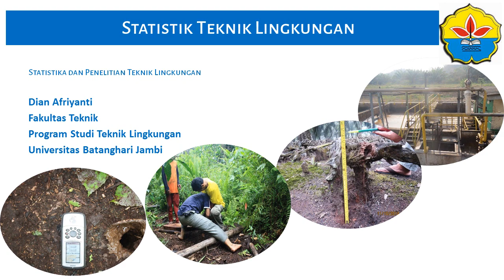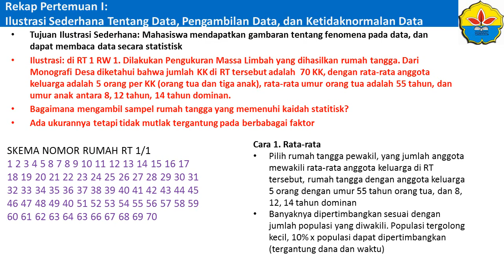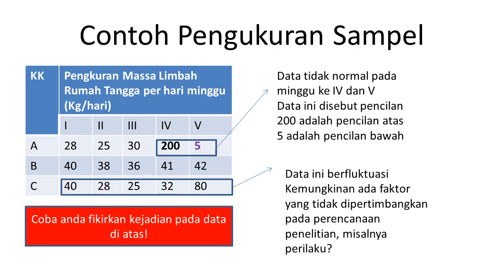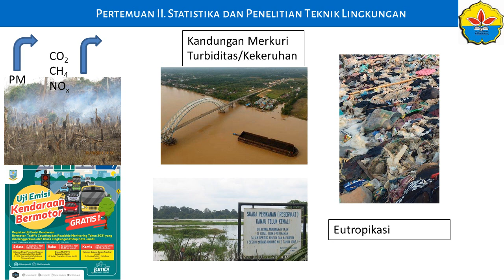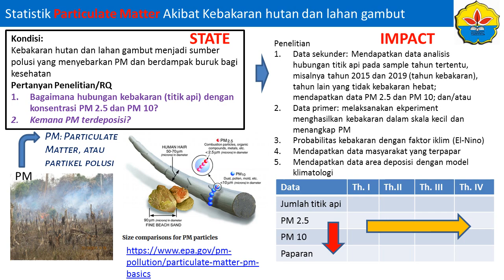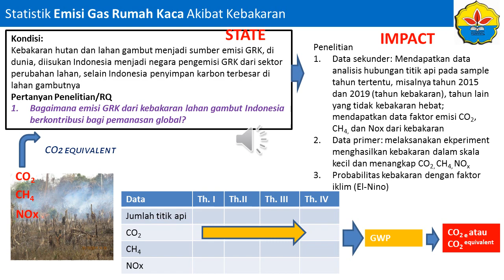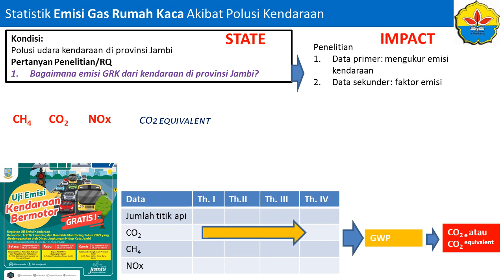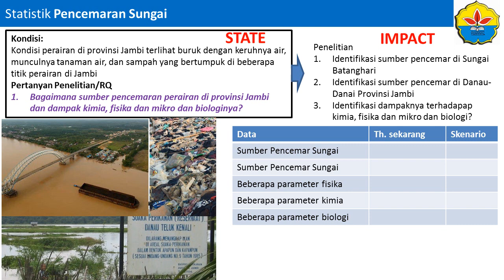Pertemuan II Statistik dan Perencanaan Penelitian dan Data